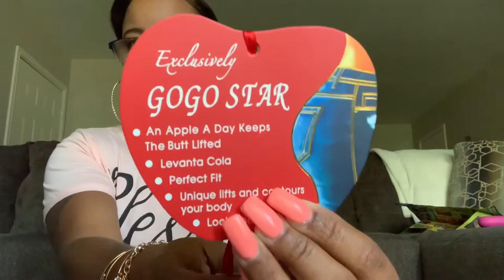Daily Vlog #16|Mom Life|SAHM| Mini ROSS Dress For Less Haul|Loving Yourself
Hey loves! I’m Rae!! I’m a stay at home mom of two beautiful little girls. Come along with us on this journey called life. Thanks for stopping by my channel.

Rae-27
Lolo-4
Ny-1

Snap - justraesym1